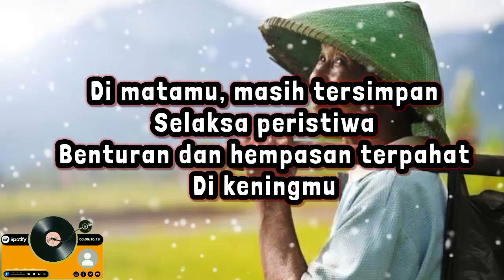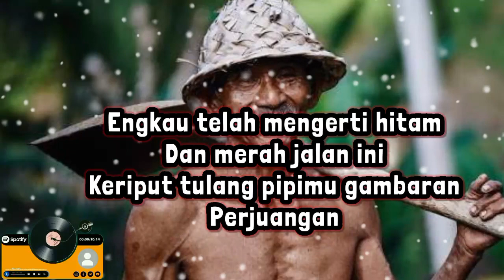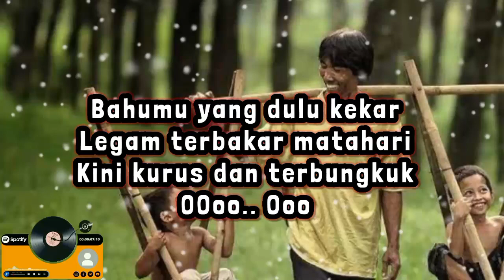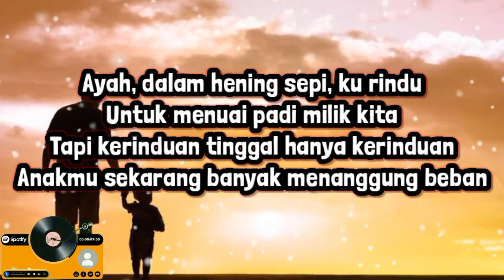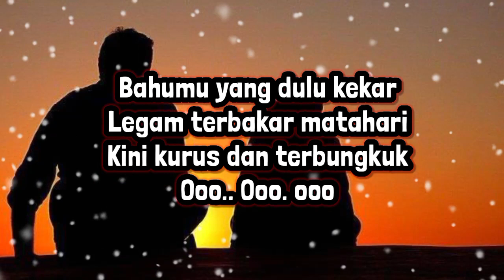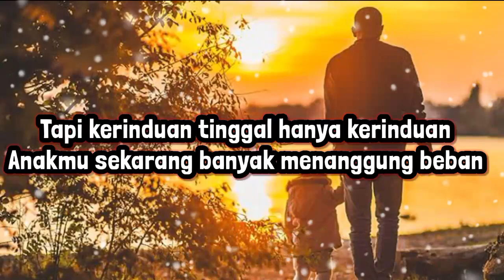TITIP RINDU BUAT AYAH LIRIK - EBIET G ADE (COVER INDAH YASTAMI)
Chanel ini tidak di monetisasi
                          Lirik

Di matamu, masih tersimpan
Selaksa peristiwa
Benturan dan hempasan terpahat
Di keningmu

Kau nampak tua dan lelah
Keringat mengucur deras
Namun, kau tetap tabah
Hm-mm-hm-mm

Meski napasmu kadang tersengal
Memikul beban yang makin sarat
Kau tetap bertahan

Engkau telah mengerti hitam
Dan merah jalan ini
Keriput tulang pipimu gambaran
Perjuangan

Bahumu yang dulu kekar
Legam terbakar matahari
Kini kurus dan terbungkuk
Hm-mm-hm-mm

Namun, semangat tak pernah pudar
Meski langkahmu kadang gemetar

Ayah, dalam hening sepi, ku rindu
Untuk menuai padi milik kita
Tapi kerinduan tinggal hanya kerinduan
Anakmu sekarang banyak menanggung beban

Perjuangan

Legam terbakar matahari
Hm-mm-hm-mm

ebit d age titip rindu buat ayah lirik karaoke,
lirik lagu titip rindu buat ayah cover tami aulia,
ayah titip rindu buat ayah lirik,
tami aulia titip rindu buat ayah lirik,
felix cover ebiet g ade titip rindu buat ayah lirik,
tami aulia cover titip rindu buat ayah lirik,
titip rindu buat ayah akustik lirik,
lirik dan chord titip rindu buat ayah ebiet g ade,
titip rindu buat ayah beserta lirik,
lirik lagu titip rindu buat ayah betrand,
betrand peto ruben onsu titip rindu buat ayah lirik,
betrand peto titip rindu buat ayah lirik,
lagu betrand peto titip rindu buat ayah lirik karaoke,
ebit d age titip rindu buat ayah lirik,
karaoke lagu dan lirik titip rindu buat ayah,
lirik lagu dan kunci gitar titip rindu buat ayah,
lirik ebiet g ade titip rindu buat ayah karaoke,
lirik lagu ebiet g ade titip rindu buat ayah karaoke,